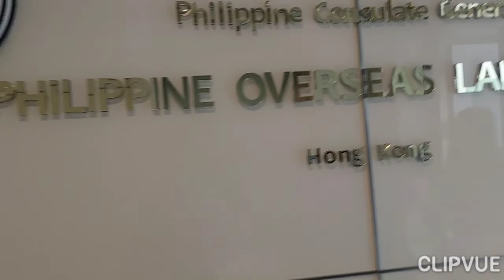At day off at work